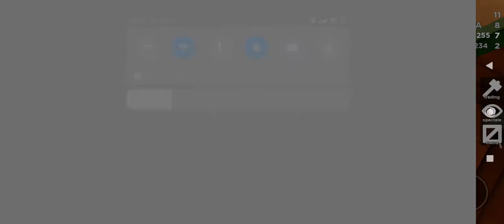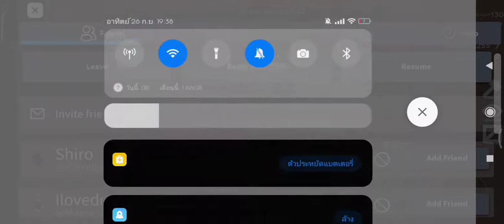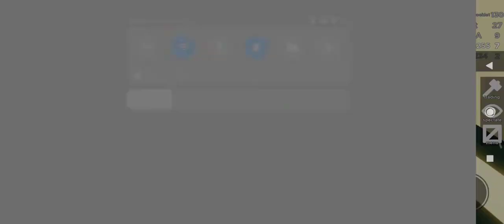Nine-POP-Set & Zero_Guys - Flee The Facility (FT.ZeroTwo & Jack The Ripper) [NGT05 Release]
คนที่ติดตามใหม่ ยินเีต้อนรับนะครับ